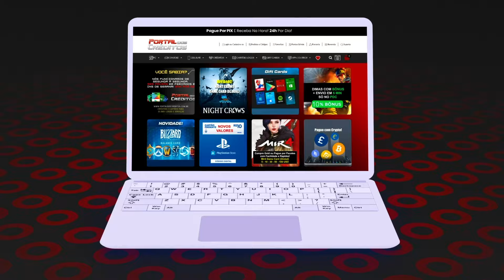simples e perfeita... essa é a AK-47 DUSK 👑 | CrossFire